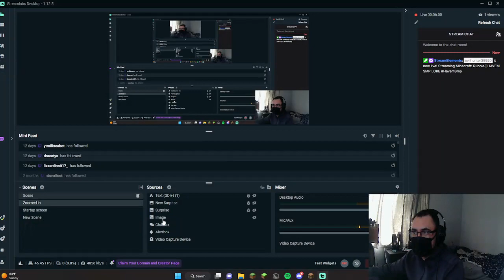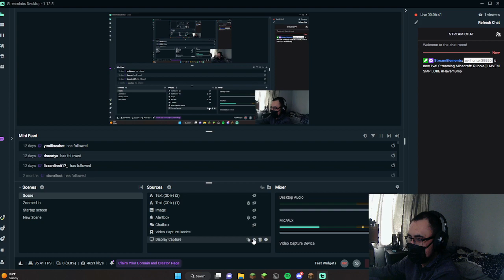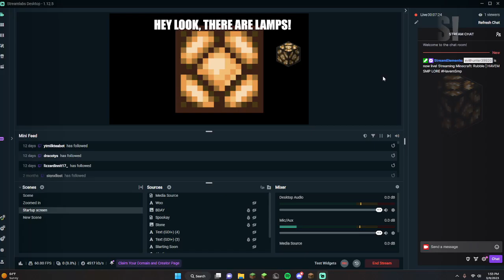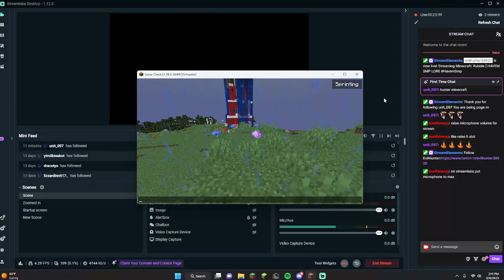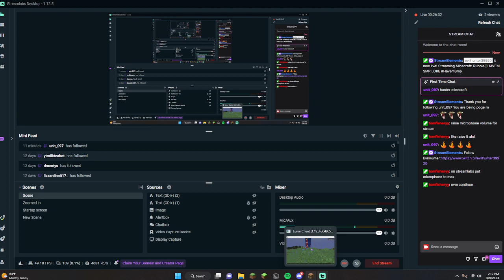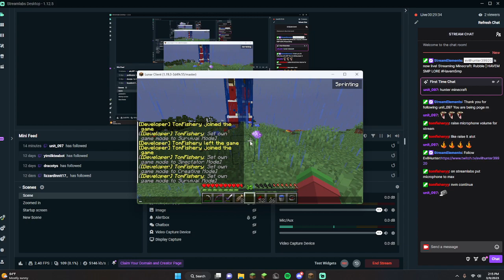Lore VOD: Rubble | HAVEM SMP (3/9/2023, part 1)